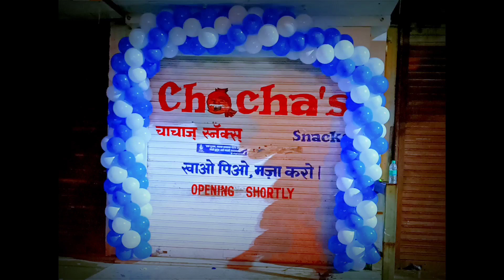Shop opening Special Decoration PARI MOTERS at Koparkhairne